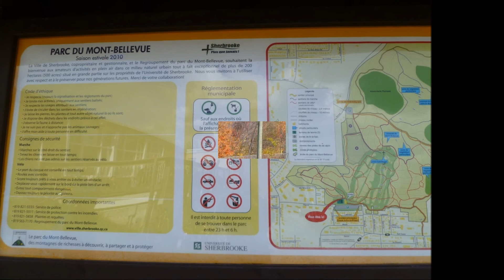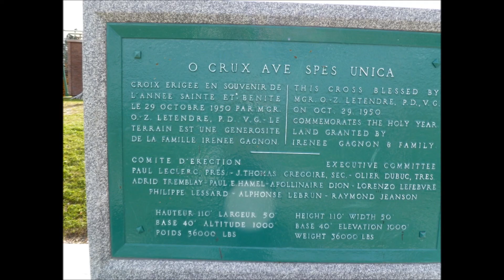Mont Bellevue en automne-Sherbrooke-Détente no-1-- 20 octobre 2010.wmv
Mont Bellevue Sherbrooke petit ballade d'automne le 20 oct 10
de la bonne air pur et de la solitude sa fait du bien